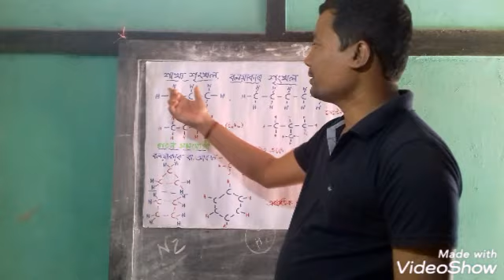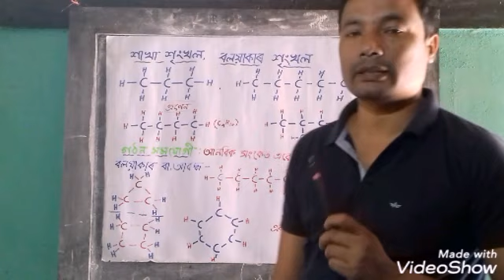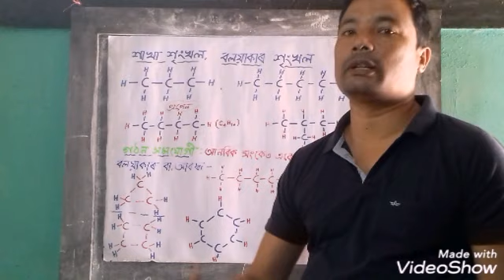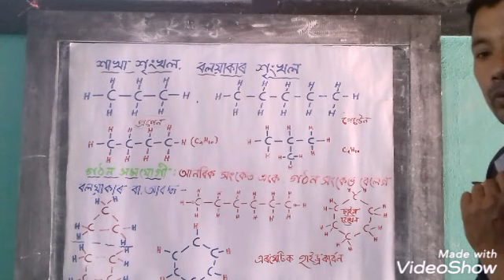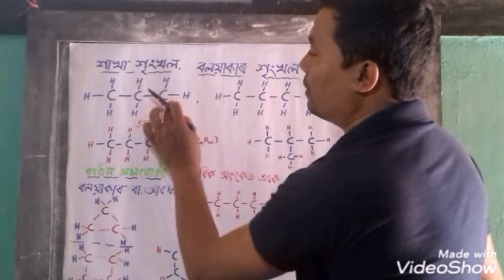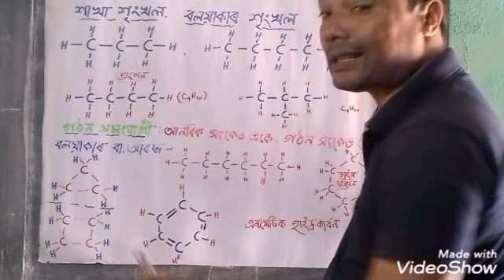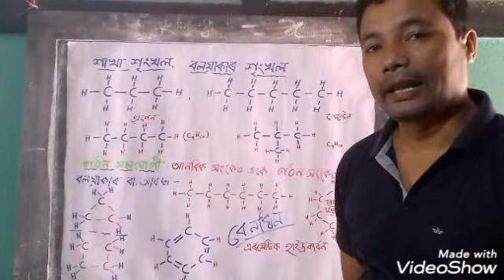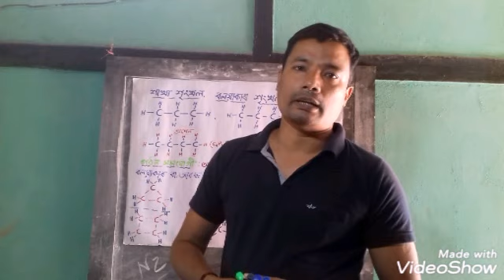শৃংখল, শাখা শৃংখল, আবদ্ধ শৃংখল